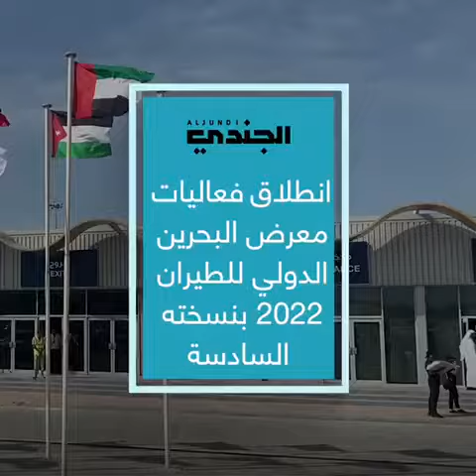إنطلاق فعاليات اليوم الأول لمعرض البحرين الدولي للطيران 2022 في نسختة السادسة بحضورعربي ودولي كبير